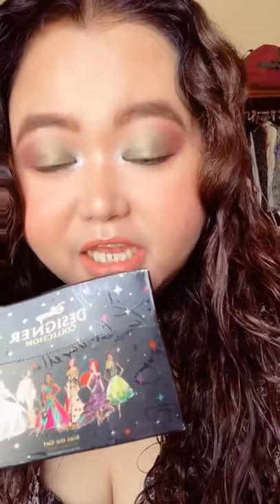Olive green eye look makeup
I keep saying dehydrated?! 😂 i mean "hydrated"!! 🤣